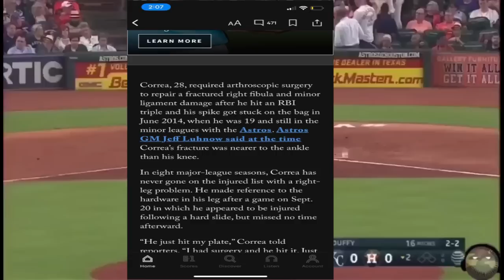Carlos Correa Physical With The Mets...What's Next For Him?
Carlos Correa is having the same physical issue with the New York Mets that he had with the Giants. The lower right leg which stems from fibula surgery in 2014.

Grunttalksmlb.com

Altered MLB Highlights

@MLB holds all rights to any video they choose to claim